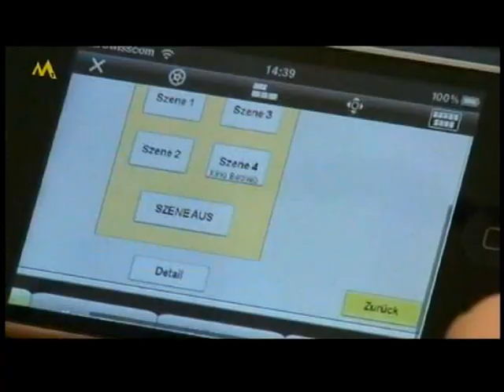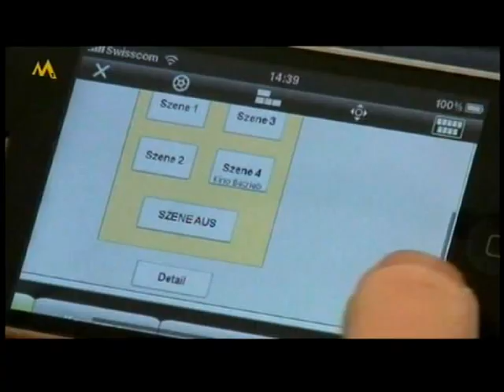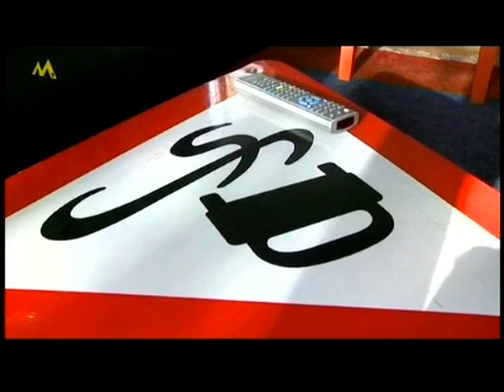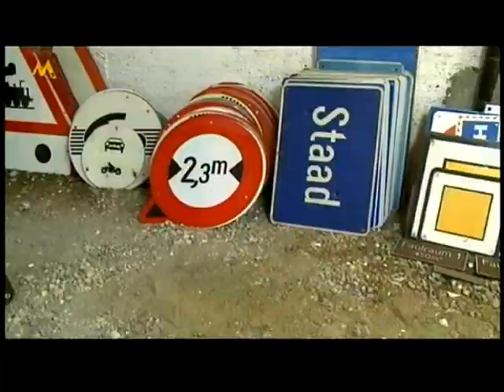Antonietty Architekten AG Desing Award